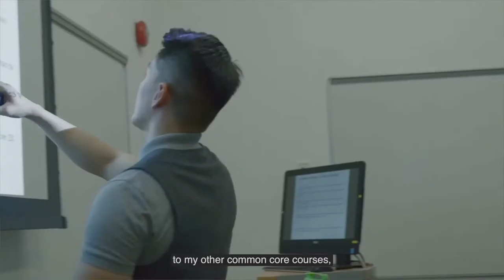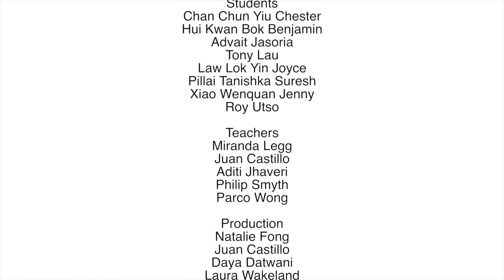HKU Faculty of Arts: CAES1000